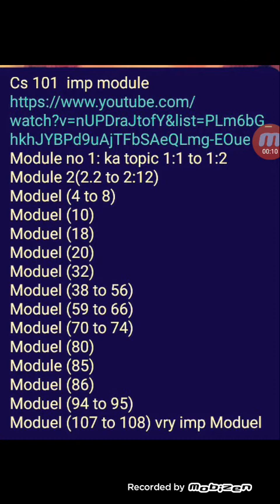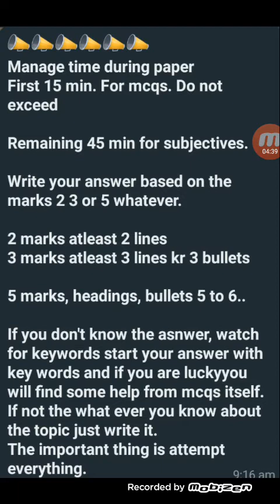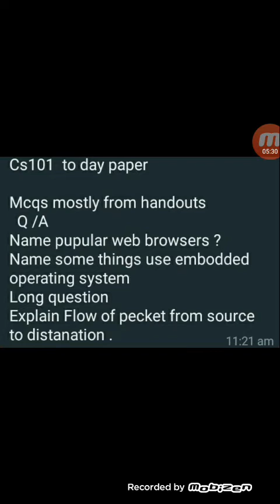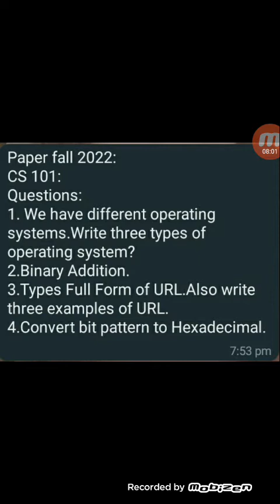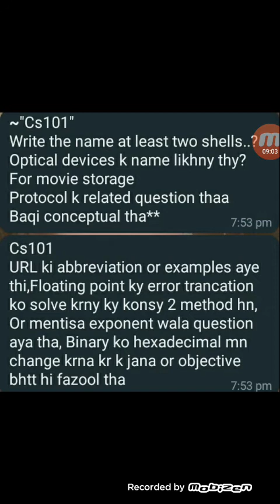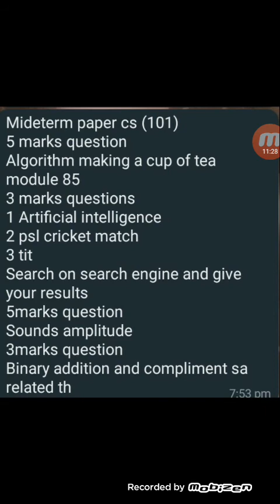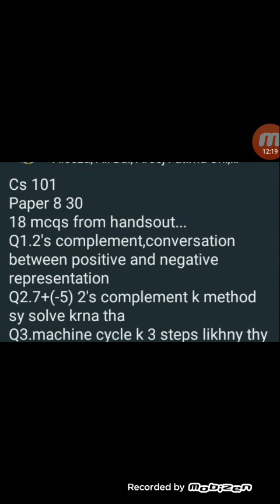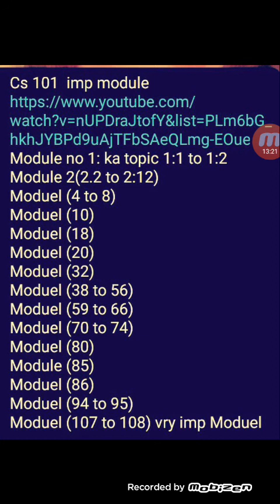cs 101. imporatant Questions for mid exams. currently paper of CS 101 .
Aoa students
 Here you will find all data of study material and also currently paper.
 cs 101
module 1 to 110.
Vu short lecture by Hafiza zafar.
Allah Hafiz. 😇